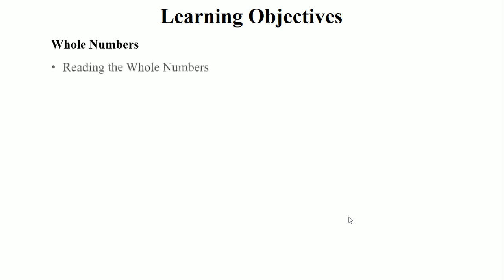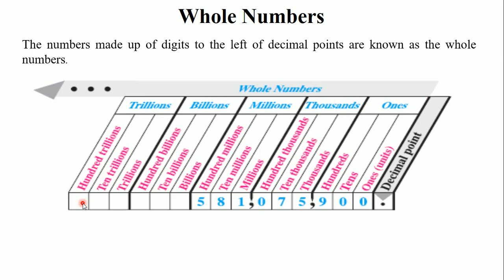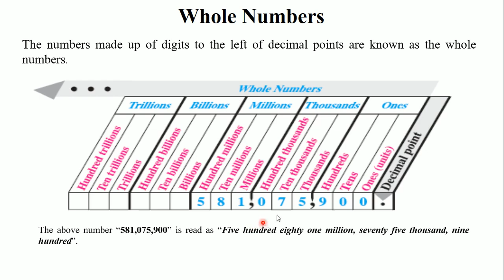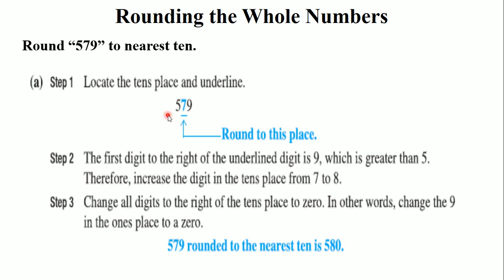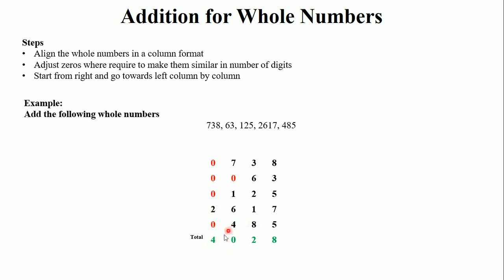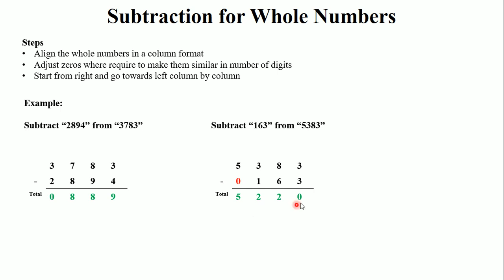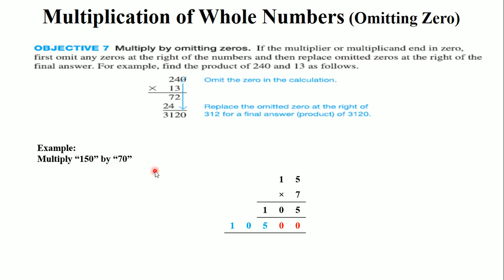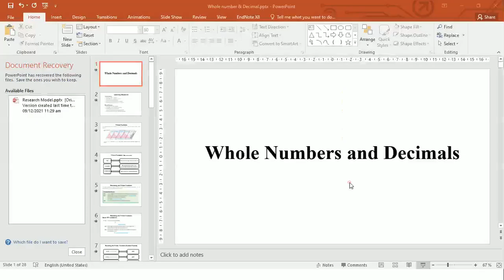Mathematical Operations with Whole Numbers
This video explains the concept of the Whole number including the mathematical operations for
.Rounding
.Addition
.Subtraction
.Multiplication
.Division